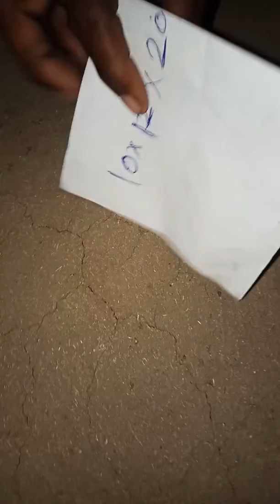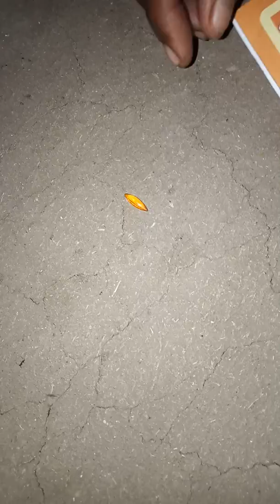Original Nagmani call me9325928431